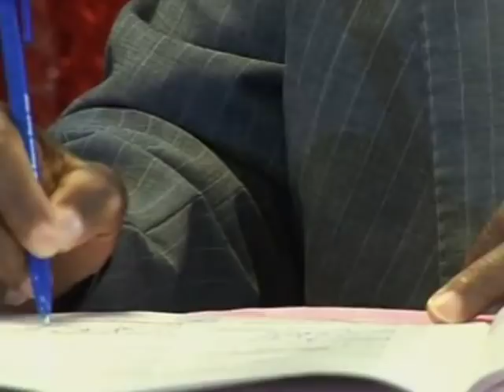Water Troubles Along the Nile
Egyptian President Anwar Sadat said some 30 years ago that the only matter that could take Egypt to war again is water.  Along the Nile River Basin, a dispute over its resources is bubbling up, and analysts have long warned of the potential for cross-border water wars.